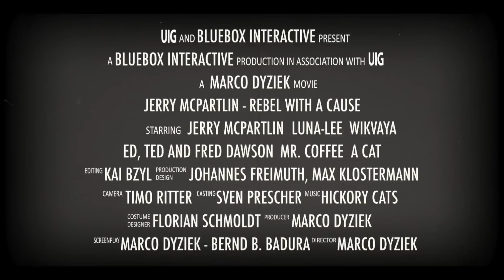Jerry McPartlin - Rebel with a Cause: Teaser Trailer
Check out this teaser trailer for Jerry McPartlin - Rebel with a Cause.